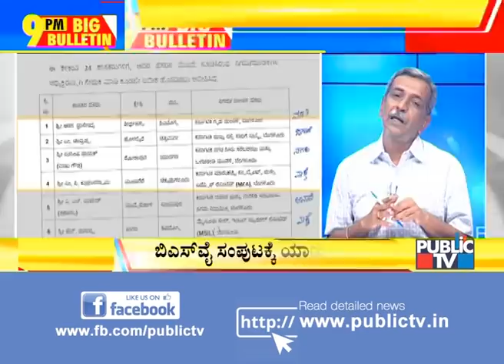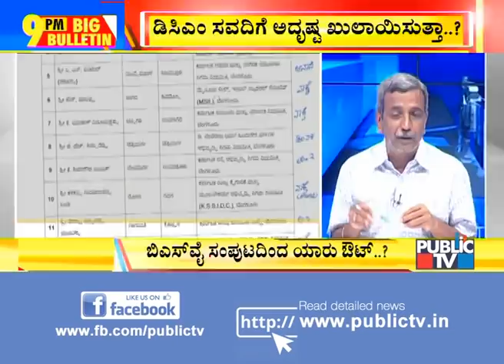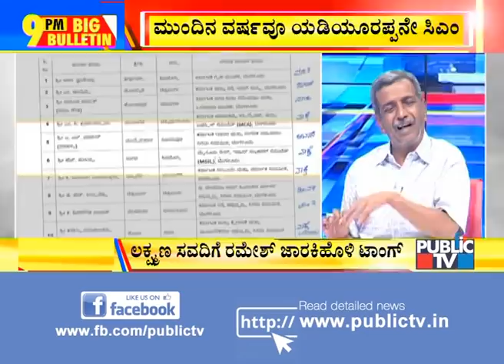Big Bulletin With HR Ranganath | 5 Ministers To Be Left Out From CM Yeddyurappa Cabinet | July 28